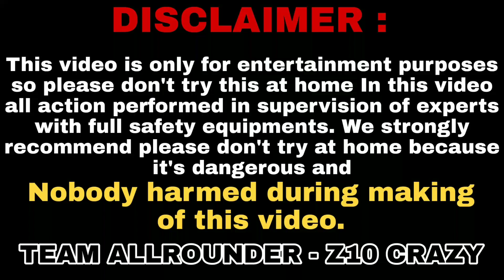vip vs tank diwali experiment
स्वागत है हमारे चैनल पर  में
अगर हमारा वीडियो आप लोगो को अच्छा लगता है तो चैनल को सब्सक्राइब कर लीजिए ऐसी और मजेदार वीडियो देखने के लिए क्योंकि इस चैनल पर EXPERIMENT से रिलेटेड विडियो मिलता रहेगा